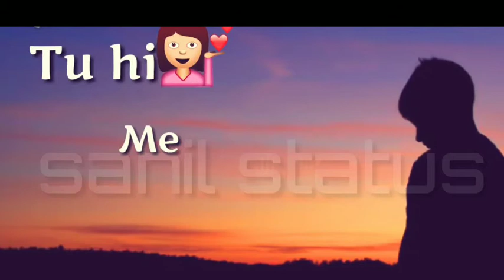Tujhe Bhula Diya Ooo Song 😥 《Status》Whatsapp status Love Video 2019